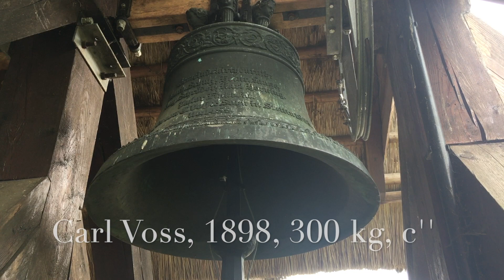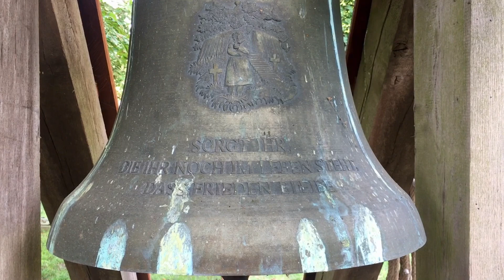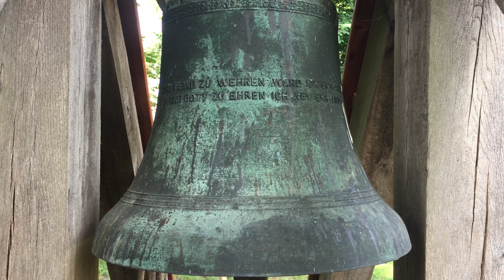Glocken der Insel Usedom/Dzwony wyspy Uznam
Dzwon w Garzu pochodzi z odlewni Bachert w Neunkirchen, nie z Karlsruhe.
0:00-0:39 - Peenemünde
0:39-2:20 - Morgenitz
2:20-3:42 - Garz